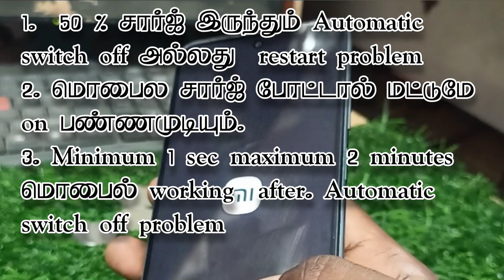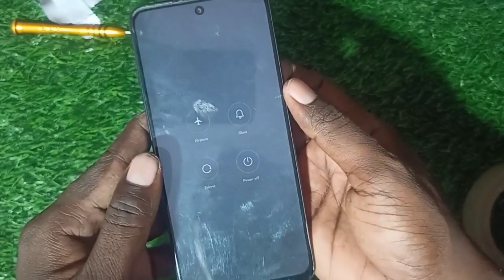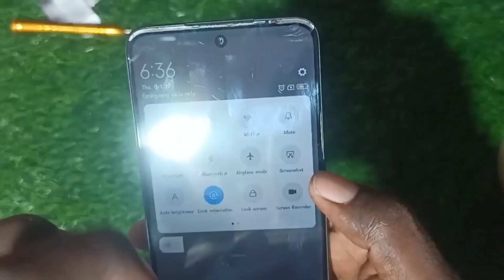mobile automatic off/ restart problem | mobile only charging to use mobile problem solve tamil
சார்ஜ் போட்டால் மட்டுமே மொபைல்ல ஆன் செய்து உபயோகிக்க முடியும் சார்ஜ் connection ஐ remove செய்தால் automatic off mobile  this problem solve in tamil